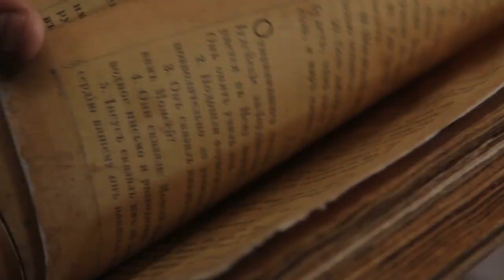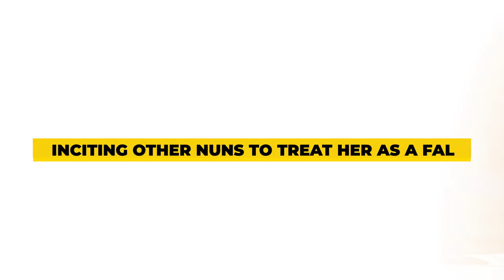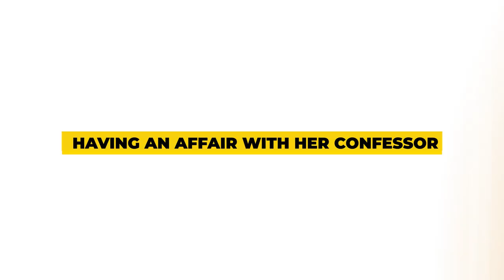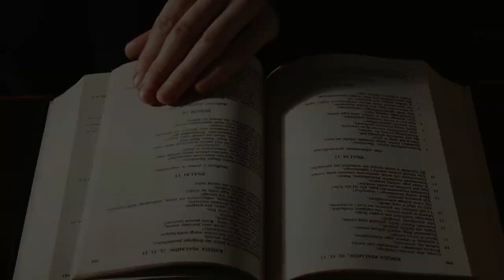Most Nasty Facts About The Nuns Throughout History!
History of nuns, surprising nun facts, historical revelations, religious life, unconventional stories, fascinating history, shocking revelations

Welcome back to Timeless History!

Delve into the lesser-known and intriguing side of history as we dig deeper into the most shocking and unusual facts about nuns throughout the ages. From holy devotion to surprising transgressions, this video unveils stories that are both fascinating and unsettling. Let yourself be carried away on a journey through time and discover the secrets that history holds.